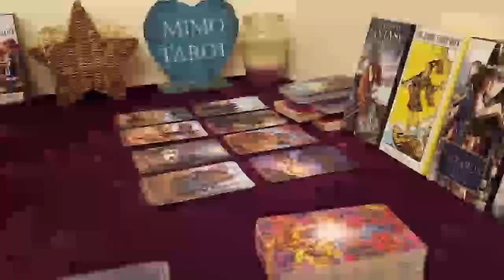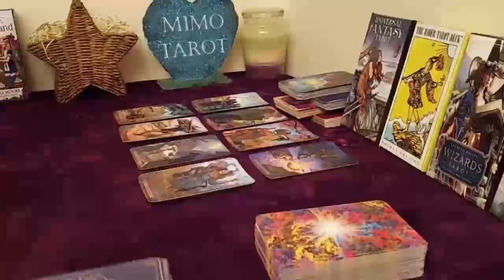AQUARIUS TAROT LOVE READING, EVERYONE NOTICES THAT YOU'VE CHANGED